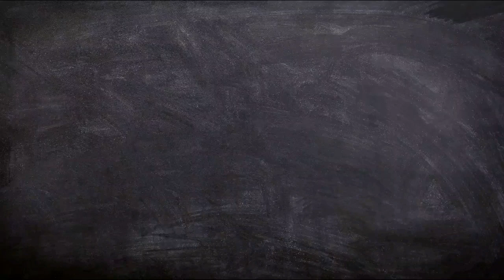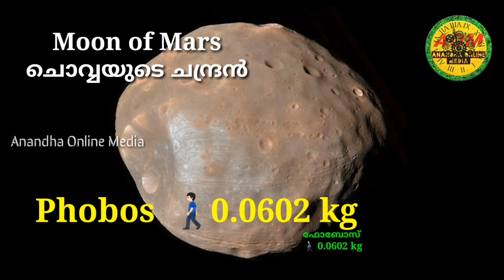Your Weight In Other Planets | Amazing Facts | Unbelievable Facts | Interesting Facts | AOM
ഇവിടെ നിങ്ങൾക്ക് ഒരുപക്ഷേ അറിയാത്ത  വിവിധ കാര്യങ്ങളെ കുറിച്ച് രസകരവും വിചിത്രമായ ഒരു പിടി അറിവുകൾ വളരെ വേഗത്തിൽ ഞങ്ങൾ നിങ്ങൾക്കായി നൽകാൻ ശ്രമിക്കുന്നു .🥰🔍🔎 നമ്മൾ സ്ഥിരം ഉപയോഗിക്കുന്ന വസ്തുക്കളെ കുറിച്ചും💡, ചുറ്റുപാടിനെ കുറിച്ചും🏞, ജീവികളെ കുറിച്ചും🐅 പുതിയ സാങ്കേതികവിദ്യകളെ കുറിച്ച്📱. അങ്ങനെ അങ്ങനെ നമ്മുടെ ചുറ്റുപാടുമുള്ള എല്ലാറ്റിനെക്കുറിച്ചും നമുക്കറിയാത്ത നല്ല കുറച്ച് അറിവുകൾ അതും വളരെ വേഗത്തിൽ... എന്നതാണ് | Anandha Online Media | എന്ന ഈ ചാനലിലൂടെ  ഞങ്ങൾ  ഉദ്ദേശിക്കുന്നത്.. AOM